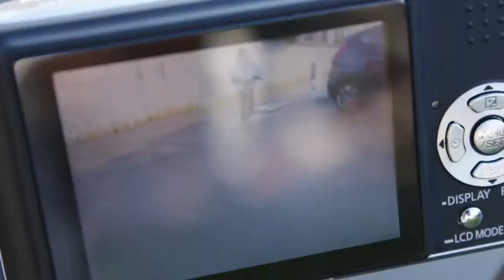Throwaway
Today a Biiig Throwaway with really sketchy tricks ! Enjoy :)